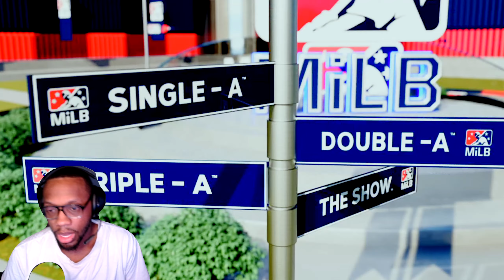Change The Changeup! | MLB The Show 23 Road To The Show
In this video, we're taking a look at MLB The Show 23, the latest installment in the MLB The Show series.

If you're a fan of baseball, then you need to check out MLB The Show 23! This game features amazing graphics, realistic graphics, and the most realistic player animations to date. In this video, we'll take a look at the road to the show, from playing through the registration process to becoming a champion in the game!